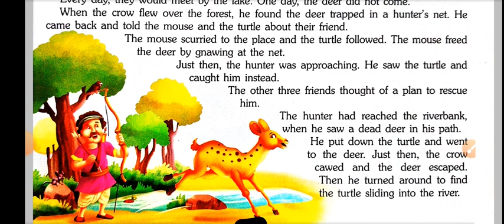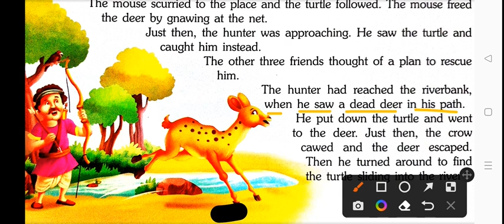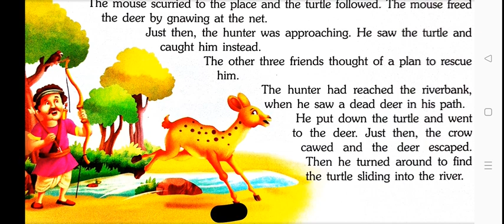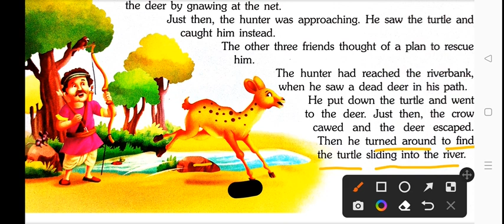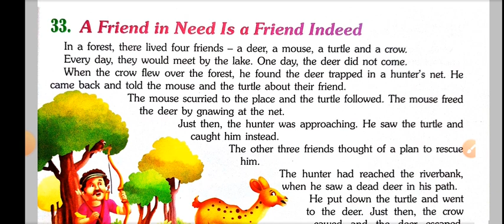A friend in need is a friend indeed | Short story পরে ইংরেজি শিখুন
English through Newspaper Reading | The Hindu Analysis | How to Improve English Reading

In this video, you will learn how to read English Newspaper like The Hindu, The Times of India, etc to improve your English Reading Skills, Grammar, and Vocabulary for Exams.
📲Follow me on📲
The hindu newspaper for Wbcs
News Article for competitive exam
how to read the newspaper
how to read English news paper
the hindu editorial
how to read the Hindu newspaper for UPSC

Learn English through Bengali || Story পড়ে ইংরেজি শেখো ||
english grammar basic in bengali
English story readind 2024 in bengali
Reading English
How can I speak English fluently in 10 days
Tense
bakko gothon
ইংরেজি থেকে বাংলা অনুবাদ
Study Beetle
Vishnu A.T.P
English lover
English Babu
Become English champian
Sajal sir English
EnglishNarrative
reading english newspaper reading in bangla
ইংরেজি সংবাদপত্র
vocabulary english word meaning in bengali

Regards
Saiful Islam
(English Guidestar)